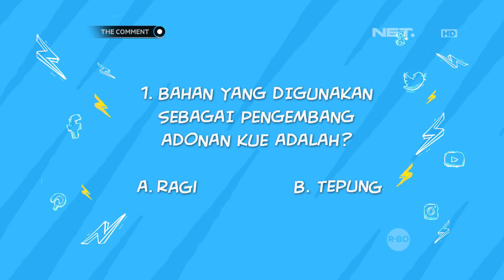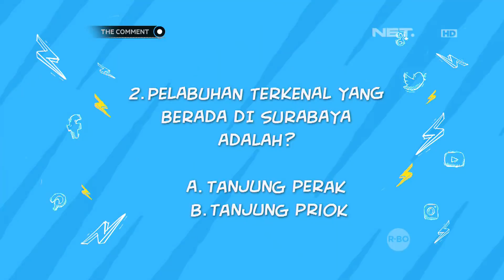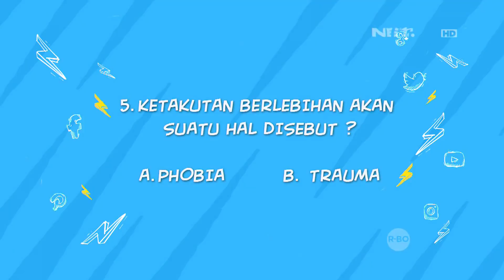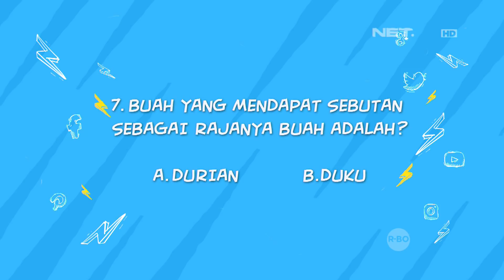Gaby Waraow Ikutan Gaya Stop Stop Stop! (3/4)